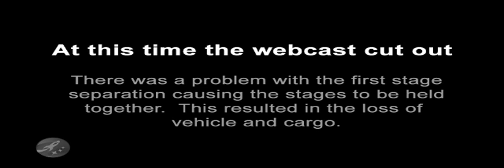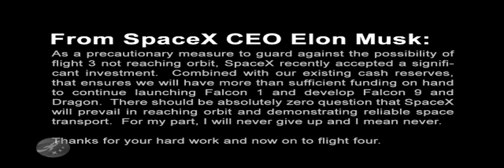Launch Failure of SpaceX Falcon 1 - Flight 3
SpaceX had a rough day.  After an initial abort on the launch-pad at T-0 seconds they were finally able to get the Falcon 1 rocket in the air only to have the first stage not properly jettison, which caused a total vehicle and cargo loss.  No humans were aboard the craft.  While this is certainly a disappointment for SpaceX I have no doubt that they will continue forging forward with Falcon 1, Falcon 9 and Dragon.